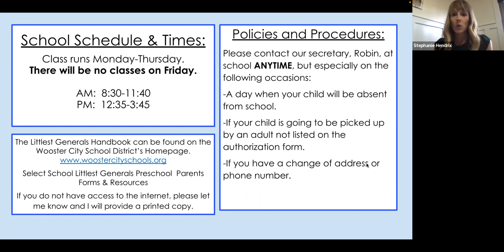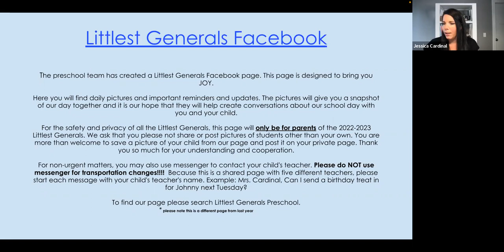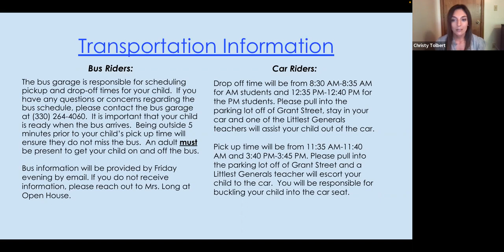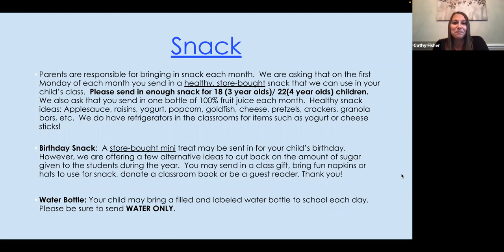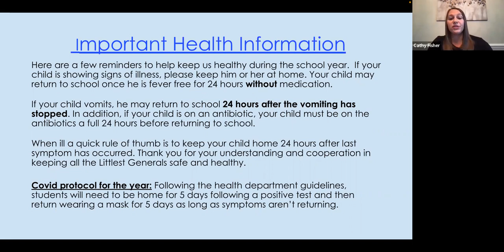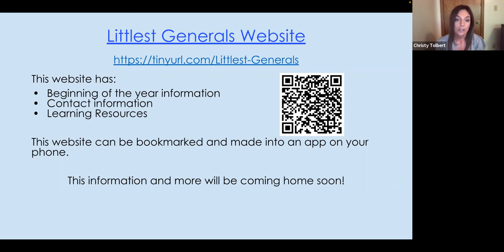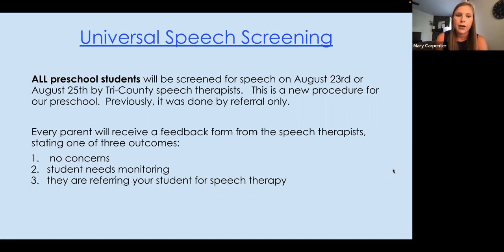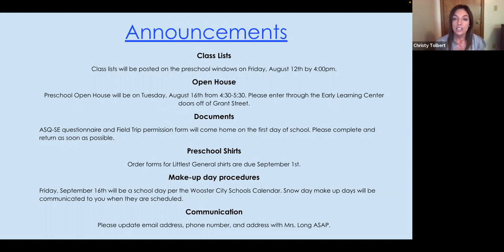2022 Littlest Generals Parent Information Night